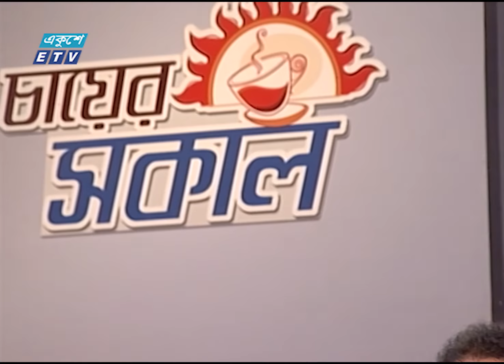Eshechi Hethai Tomari Aggai || এসেছি হেথায় তোমারই আজ্ঞায় || Baul Shahabul || ETV Music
গানের শিরোনাম/ ‍Song Title: এসেছি হেথায় তোমারই আজ্ঞায় || Eshechi Hethai Tomari Aggai
শিল্পী/Singer: বাউল শাহাবুল  | Baul Shahabul
সুরকার/Composer: ও গীতিকার/Lyricist: ভবা পাগলা || Bhaba Pagla
গানের কথা/Song Lyrics:
প্রোগ্রামের নাম/Show Name: চায়ের সকাল || Chayer Sokal

২০০০ সালের ১৪ই এপ্রিল এটি সম্প্রচার কার্যক্রম শুরু করে। টিভি চ্যানেলটির খবরে নতুনত্ব ও অভিনবত্ব থাকার কারণে দর্শকদের কাছে বিপুল জনপ্রিয়তা লাভ করে। দেশ বিদেশের সর্বশেষ খবর, নাটক, সিনেমা, ডকুমেন্টারিসহ নানা খবর ও বিনোদনমূলক অনুষ্ঠান প্রচারিত হয় একুশে টেলিভিশনে।